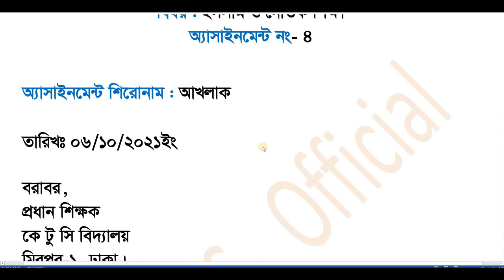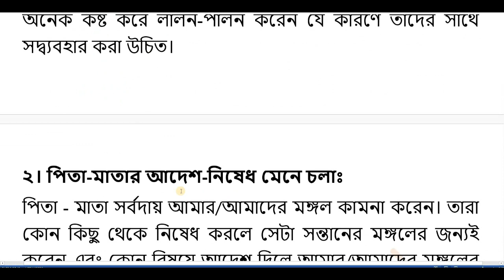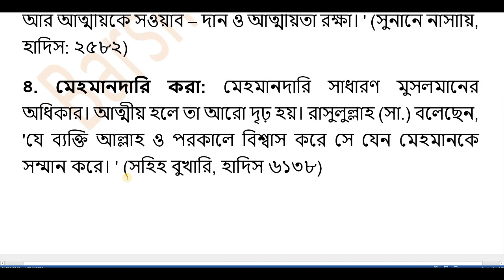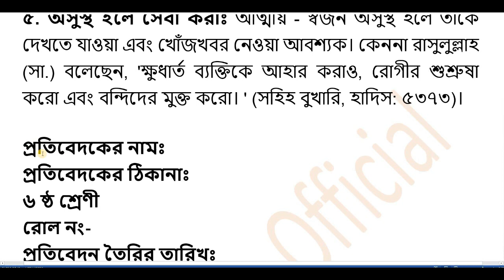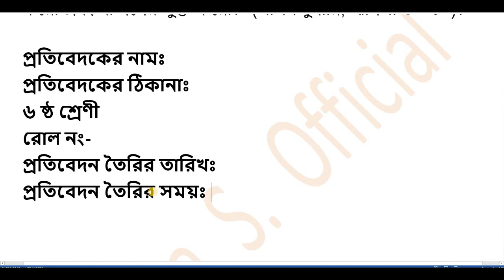Class 6 Islam religion and moral Education Answer 19th Week Assignment 2021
Class 6 Islam religion and moral Education Answer 19th Week Assignment 2021. Class 6 19th week assignment Islam Religion and Moral Education answer.

Class 6 Science Answer 19th Week Assignment 2021 || Class 6 19th Week Assignment 2021 Science Answer